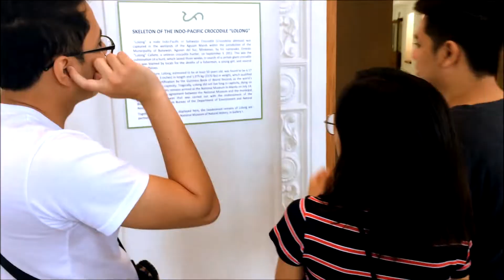VLOG#5: National Museum & Mall hopping (Philippines)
Yey! another vlog! hopefully I get to upload another vlog soon. For now, enjoy watching my Trishventures to National Museum, Robinsons Manila & Mall of Asia with my friends.

･゜ﾟ･:.｡..｡.:*･'(ﾟ▽ﾟ)'･*:.｡. .｡.:*･゜ﾟ･*

･゜ﾟ･:.｡..｡.:*･'(ﾟ▽ﾟ)'･*:.｡. .｡.:*･゜ﾟ･*
Place Visited:
National Museum of Natural History
Kyochon (Robinsons Manila)
Macao Imperial Tea (Mall of Asia)

･゜ﾟ･:.｡..｡.:*･'(ﾟ▽ﾟ)'･*:.｡. .｡.:*･゜ﾟ･*
🎥: Iphone 5s

🎶: Louis The Child - Slow Down Love feat. Chelsea Cutler